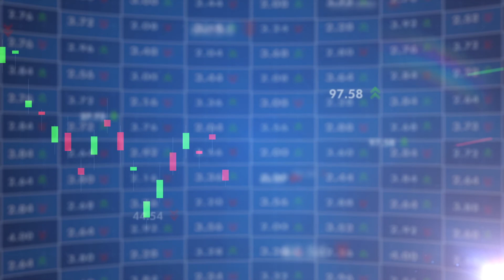Direito e Ética - Entrevista com Dr. Ricardo Dip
Ricardo Henry Marques Dip, desembargador do Tribunal de Justiça de São Paulo e bacharel em Direito pela Pontifícia Universidade Católica de São Paulo, nos explica neste trecho sobre o direito e a ética.

Com participações especiais de:
•Ricardo Dip
•Bruno Magalhães
•Rafael Saldanha
•Milton Gustavo Vasconcelos

Acesse a nossa loja para saber mais sobre as obras deste grande mestre do pensamento filosófico-político: